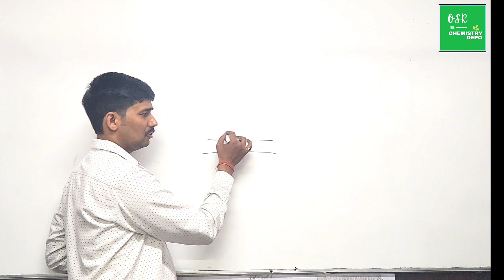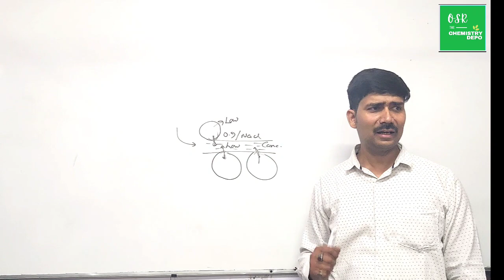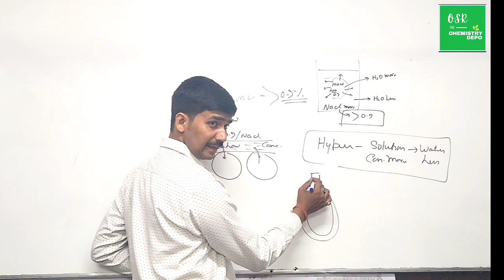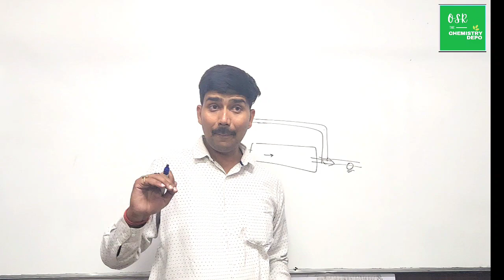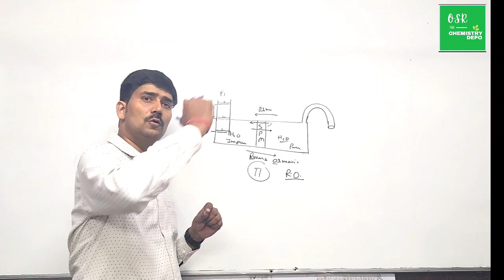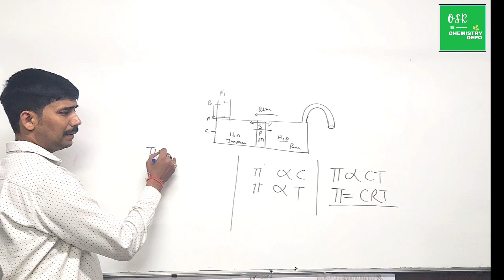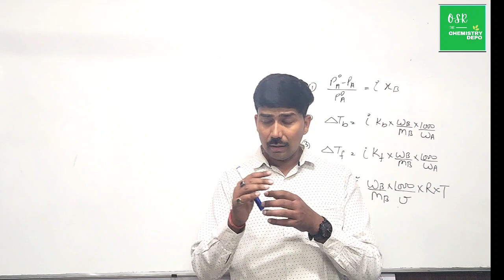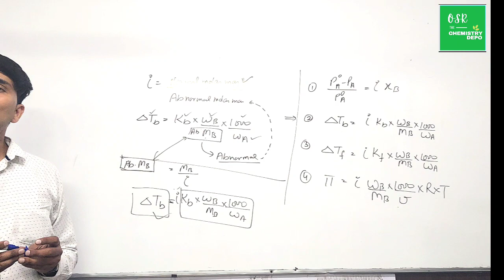Solution- part-11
chapter -1 solution explanation
and solution notes